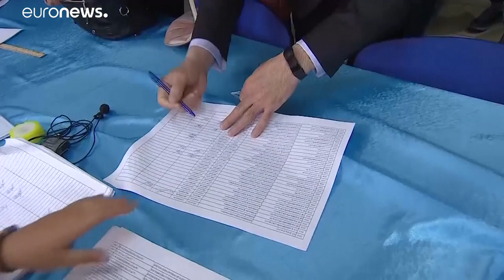Kazakistan: voto, proteste e repressione per il dopo Nazarbayev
Il superfavorito è il presidente ad interim che è stato scelto dallo storico Capo di Stato Nazarbayev, proteste e centinaia di arresti tra la capitale ed Almaty. …